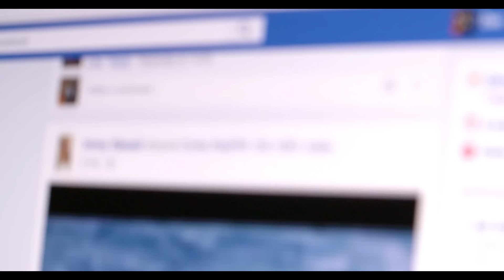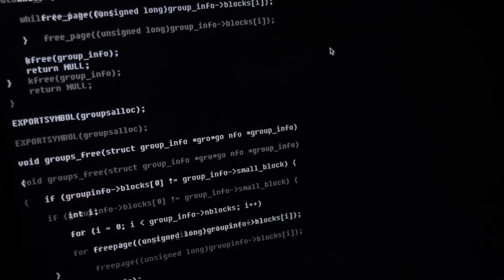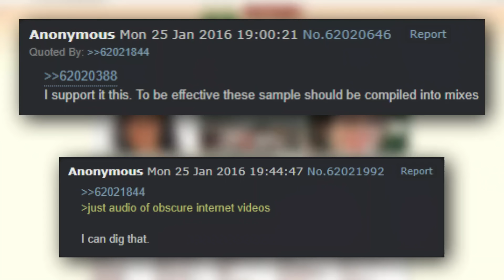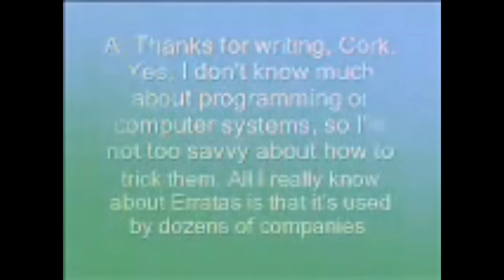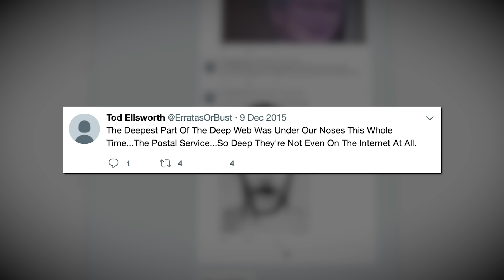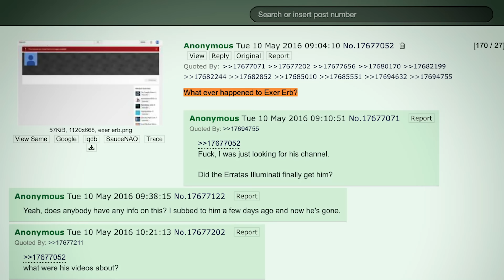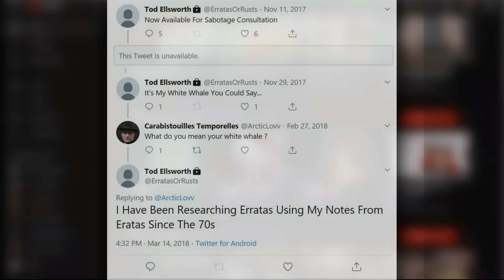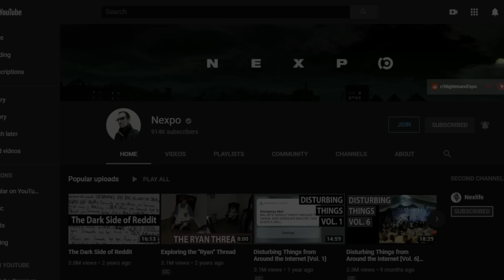The Investigation of Erratas (featuring Nexpo)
In 2015, a single word, which seemed to possess an uncanny authoritarian power, became the subject of an internet investigation which continues to this day.